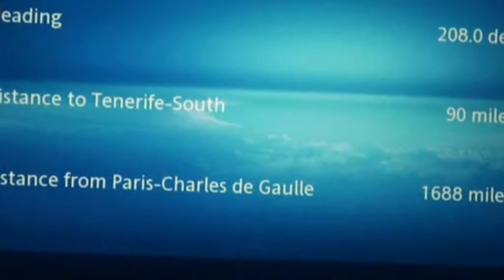Destination TENERIFE 2019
Nous débutons l'année au soleil avec un p'tit groupe d'Euréliens.
Premier montage qui vous fera envie d'y aller.
Au plaisir de partager
Fabhandi